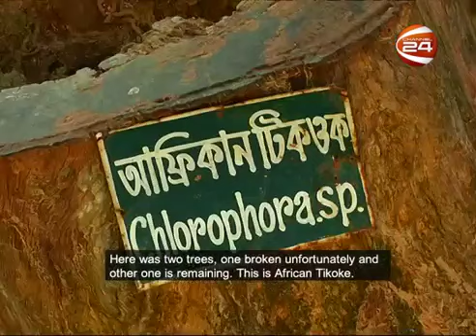বাংলার বন বাংলার প্রানী (Episode 2) - লাউয়াছড়া-বন - Banglar Bon Banglar Prani (পর্ব -২)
৬ আগস্ট ২০১৭ থেকে প্রতি রবিবার রাত ৯টায় চ্যানেল ২৪-এ (Channel 24) প্রচারিত হচ্ছে আরণ্যক ফাউন্ডেশন ও চ্যানেল ২৪-এর এক ব্যতিক্রমধর্মী অনুষ্ঠান ‘বাংলার বন, বাংলার প্রাণী’। বাংলাদেশের বিভিন্ন বন, বনের জীববৈচিত্র্য ও বনের আশেপাশে মানুষের জীবন-জীবিকার অনেক জানা-অজানা তথ্য জানানো হচ্ছে ২৬ পর্বের এই সিরিজে। এই দ্বিতীয় পর্বে জানুন লাউয়াছড়া-বন সম্পর্কে।